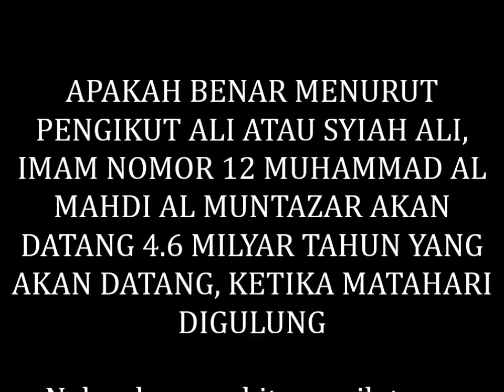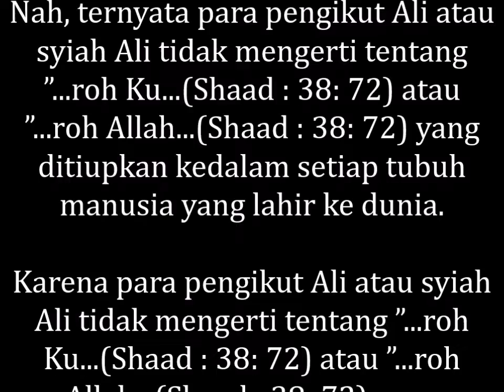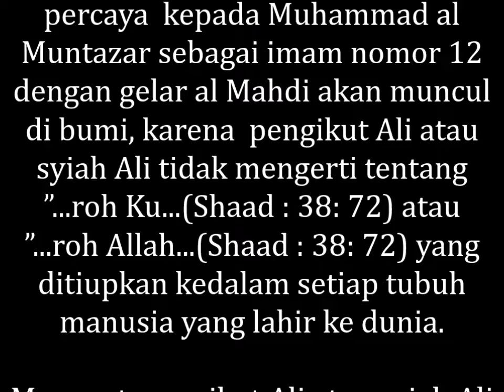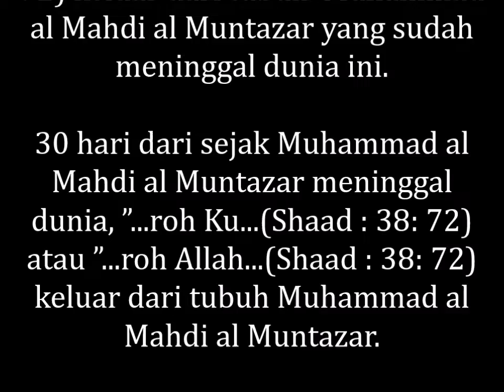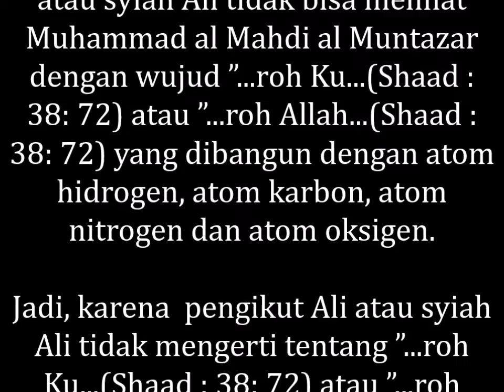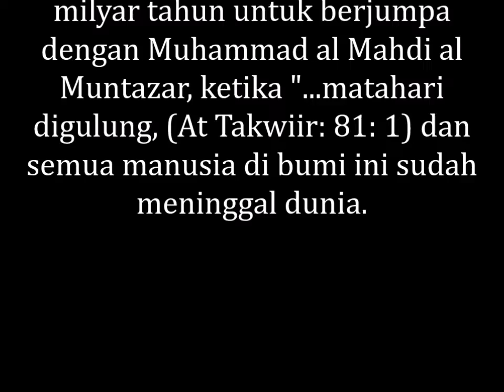MEMBONGKAR RAHASIA ALLAH,MENURUT SYIAH ALI, IMAM NOMOR12 MAHDI AKAN DATANG 4.6MILYAR TAHUN MENDATANG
APAKAH BENAR MENURUT PENGIKUT ALI ATAU SYIAH ALI, IMAM NOMOR 12 AL MAHDI AKAN DATANG 4.6 MILYAR TAHUN YANG AKAN DATANG, KETIKA MATAHARI DIGULUNG